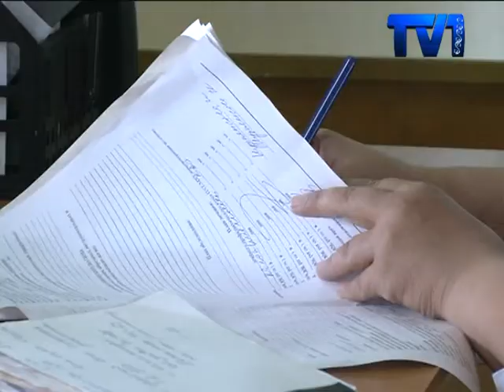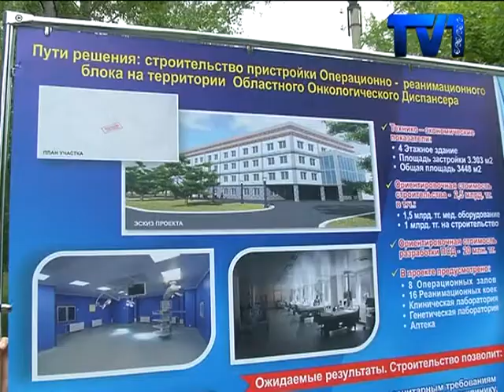ОНКОЛОГИЧЕСКИЙ ДИСПАНСЕР ПЛАНИРУЮТ РАСШИРИТЬ.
На строительство нового здания потребуется около одного миллиарда тенге. Глава области с ревизией посетил медицинское учреждение.
Ежегодно свыше 10-ти тысяч человек получают лечение в областном онкологическом диспансере. Сейчас на учете состоят более 19ти тысяч пациентов. Из-за нехватки площадей на территории диспансера построят еще один корпус.  Аким Карагандинской области посетил медицинские учреждения Караганды.
В Карагандинской области увеличивается количество больных онкологическими заболеваниями. Не смотря на то, что этот диспансер самый большой, места в нем уже не хватает.  Ежедневно проводятся около 16-ти операции. На данный момент  на учете состоят более 19-ти тысяч пациентов.  Каждый день на прием приходят около трехсот пациентов. И на сегодня основной проблемой является нехватка площадей.
Из-за нехватки площадей онкологический диспансер с 2014-го года арендует целый этаж близлежащей гостиницы.  Около пятидесяти пациентов приходят туда на дневной стационар. Условия здесь не для больных, признаются врачи.
На строительство дополнительного корпуса планируется потратить один миллиард тенге и полтора миллиарда тенге на медицинские оборудования. Здание будет состоять из четырех этажей, в нем будет расположено восемь операционных залов, шестнадцать реанимационных коек, клиническая лаборатория, генетическая лаборатория и аптека. Обо всем об этом доложили акиму Карагандинской области.
После диспансера глава области с ревизией посетил поликлинику номер пять.  Сегодня в этой поликлинике начал работу аппарат компьютерной томографии, который ранее находился в неисправном состоянии.  Компания «Шапагат» в рамках государственно-частного партнерства взялась отремонтировать дорогостоящее оборудование.
Завершающий визит был в поликлинику номер четыре. Ерлан Кошанов посетил медицинское учреждение, где выслушал предложения и жалобы пациентов и врачей.